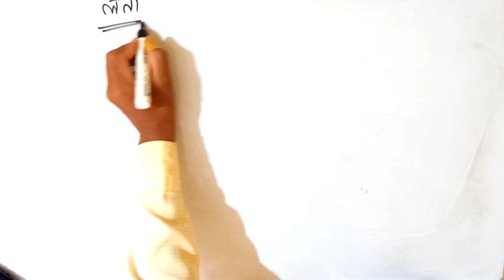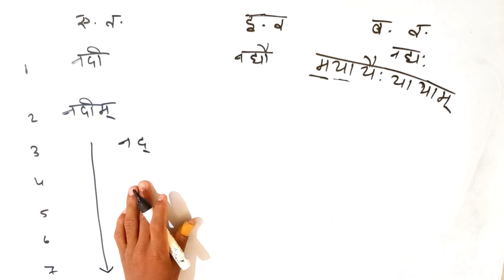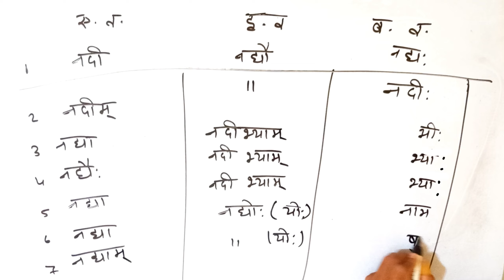नदी शब्द रूप याद करने क 1 second ट्रिक जिंदगी भर याद रहेगी चाह कर भी नहीं भूल पाओगे 😎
shabd roop in sanskrit

classes jodhpur shabd roop yaad karne ki trick

shabd roop sanskrit ganga

shabd roop trick

shabd roop dhatu roop

shabd roop in sanskrit utkarsh

classes jodhpur

shabd roop sanskrit mein

shabd roop sarvagya bhushan

shabd roop balak

shabd roop राम

sanskrit me shabd roop kaise yaad

kare

sanskrit me sharir ke ango ke naam

sanskrit me shabd roop

sanskrit me shabd arth

sanskrit me sharir ke naam

sanskrit me shabd

sanskrit me sandhi

sanskrit me shabd roop ram

Jai hind😁